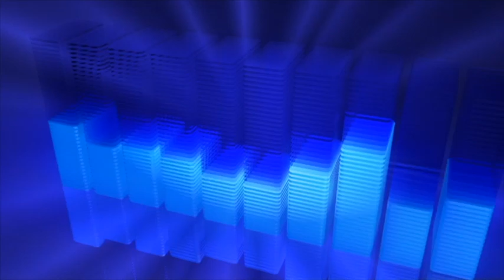THE CHEQUERS - GET UP STAND UP. VERSION BOB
VERSION DE BOB MARLEY